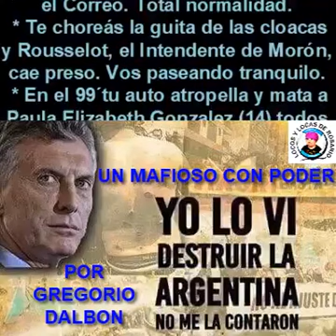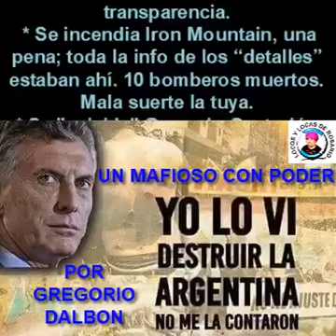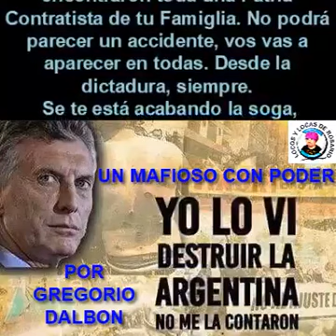Aguantando los trapos jp evita la unidad no se declama la unidad se construye